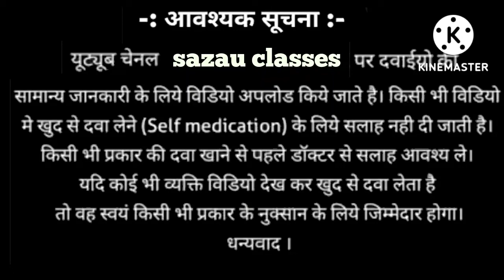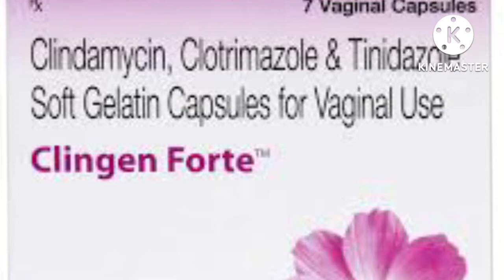clingen forte / clingen forte uses/white discharge treatment/how to use clingen forte/ side effect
dosto aap subhi ka mera youtube
channel mein swagat hai.
dosto aaj humne jana ke
ke clingen forte capsule
kiya hote hai.
what is clingen forte
what is combination
what is uses
what is side effect
what is price
what is packaging
how to use
dosto
aap subhi ne detail mein sub jana
dosto agr aapko mere ye video
pasand aaye to like kijyega
or commont kijiyega
or saath he share bhi kijiyega

or saath he bell icon ko bhi press kijiyega
mera YouTube channel hai
# sazau classes